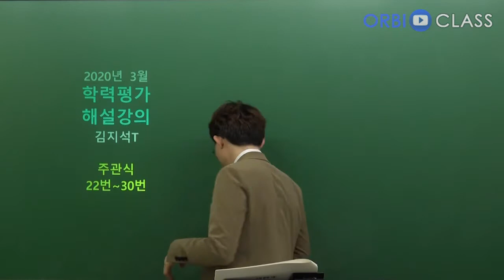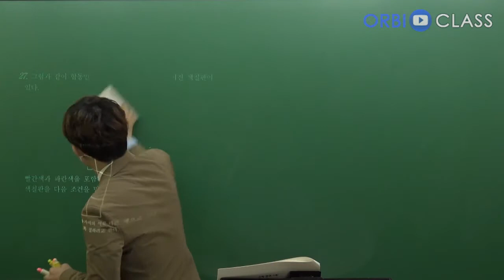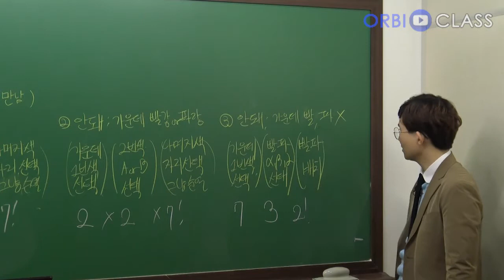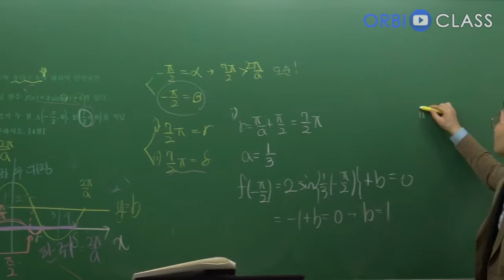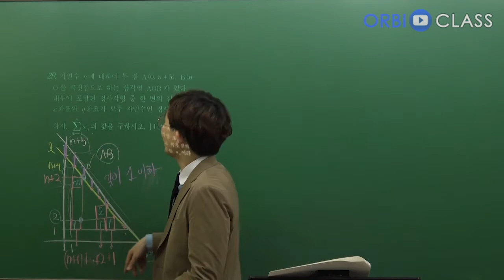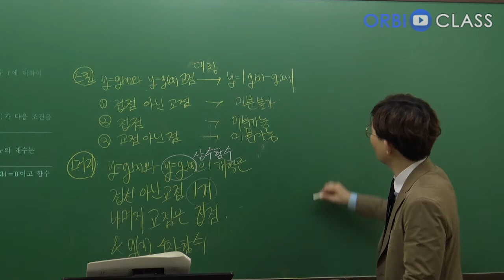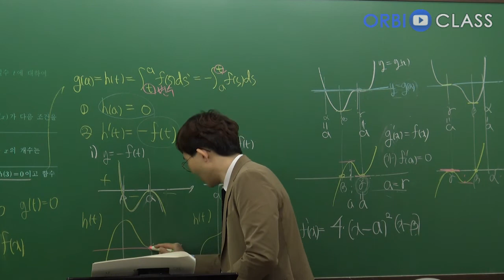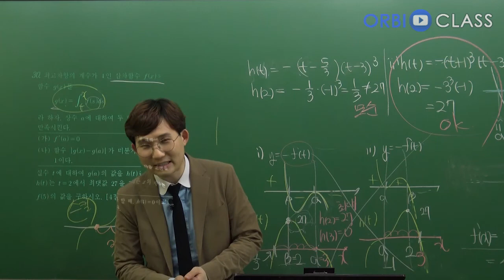[오르비 클래스] (3강) 2020년 실시 3월 학평 (가)형 해설 22~30번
김지석 선생님 페이지 바로가기